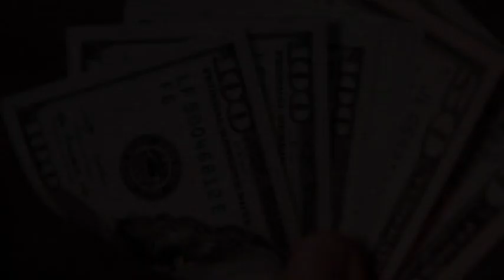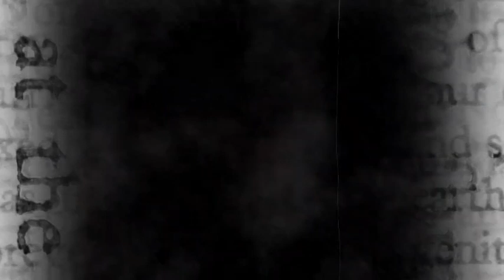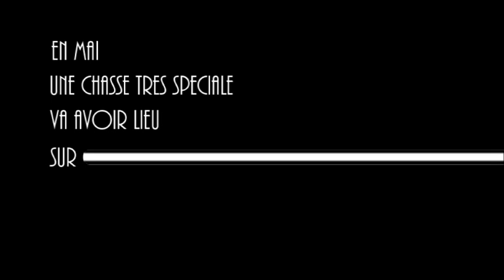CREEPYPASTA FR - DOPPELGANGER Le Double Maléfique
🎤 CREEPYPASTA AUDIO 📕

  ✒️ DOPPELGÄNGER-Le Double Maléfique 🎥

😈 Suite au meurtre de sa soeur, victime d'un serial killer, Steve a ressenti de la colère. De la haine même. Une haine tellement importante qu'il l'a inconsciemment transformée en une entité vengeresse dont il n'arrive plus à garder le contrôle. Bientôt, celle-ci va mettre en place un planning de destruction et de meurtres, tous aussi horribles les uns que les autres, et visant ceux que l'inconscient de Steve considère comme des personnes mauvaises...💀

Mon Discord :  Histoires de l'Autre Monde#9779

Si vous voulez communiquer avec moi, ou si vous voulez prêter votre voix pour une de mes futures vidéos, vous pouvez m’écrire à l’adresse Mail Suivante :

Pour toute collaboration, votre nom ou le nom de votre chaîne, blog, Page FB, ou Site Web (à votre convenance) sera crédité sur cette page et sur les crédits de fin de la vidéo.

Cette histoire a été pensée et écrite par mes soins, et est donc la propriété exclusive de cette chaîne. Elle est protégée et possède un numéro ISBN. Toute utilisation de celle-ci, sous forme écrite ou vidéo, en dehors du partage, sans mon accord préalable est donc strictement interdite sous peine de poursuites.

Montage Vidéo :
Cyber link PowerDirector 18